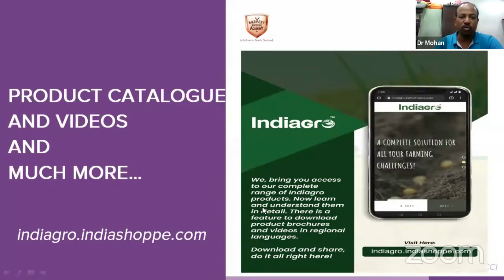ABOUT PRODUCT CATALOGS AND VIDEOS